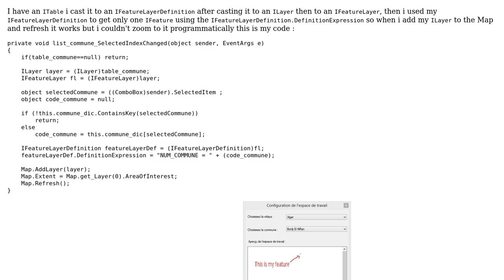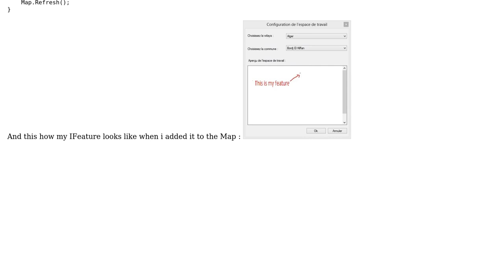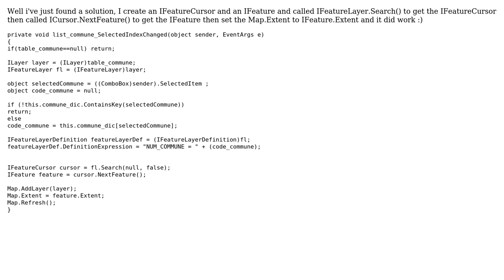GIS: How to add an IFeature to the Map and zoom to it s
GIS: How to add an IFeature to the Map and zoom to it ?

With thanks & praise to God, and with thanks to the many people who have made this project possible! You are responsible for your own actions.